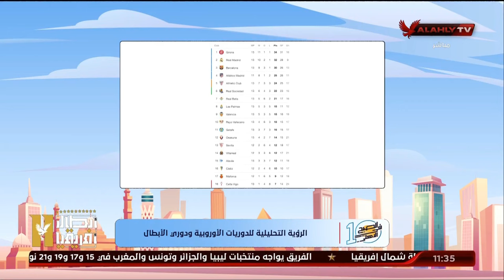اللقاء الكامل - نادر عبد الناصر الناقد الرياضي مع 10 الصبح في الأهلي | بتاريخ 13-11-2023